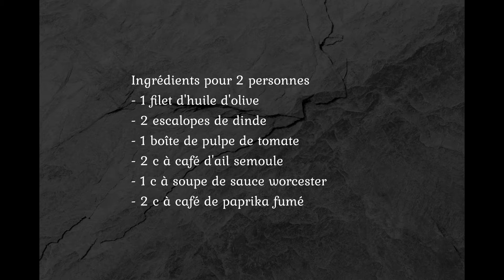Escalopes de dinde à la tomate et paprika